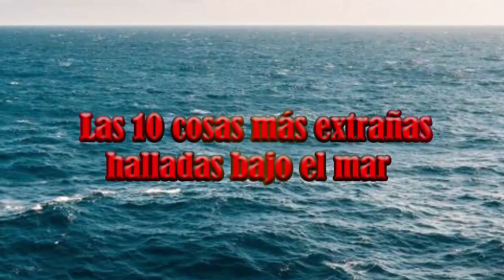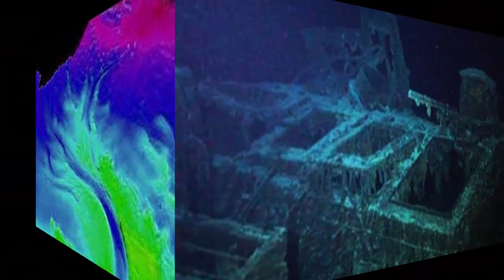Las 10 cosas más curiosas halladas bajo el mar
-Las profundidades del océano está lleno de secretos y algunos de ellos resultan de lo más extraños…
-Cada semana subo video nuevo, si no recibes tu notificación para verlo copia y pega este  enlace  en el explorador
y averigua por que no recibes la notificación, esto le ocurre a muchos usuarios de Youtube.
-El vídeo está disponible para quien quiera traducir o revisar las traducciones en otro idioma.
-Canciones por orden de aparición:
-Childhood Memories 1 (Magnus Ringblom)
-Refreshing Ocean Mist 3 (Gunnar Johnsén)
-In The Ocean (Kata)
Twiter: @Vampirel_la
-Canales amigos: